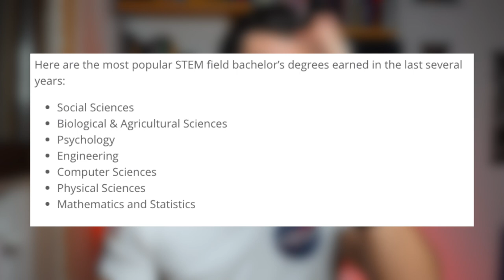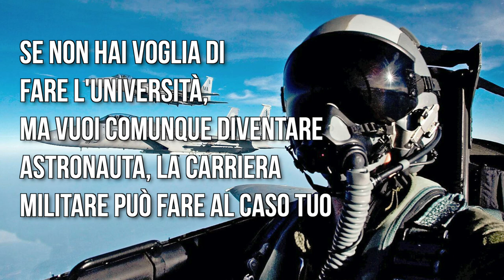COME DIVENTARE ASTRONAUTA in 9 passaggi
Hai sempre sognato di diventare un astronauta ma non sai da dove cominciare? Oggi te lo spiego io! Tutti i requisiti necessari per prendere parte alle selezioni!

LIBRO DEL MESE
Black Hole: How an Idea Abandoned by Newtonians, Hated by Einstein, and Gambled on by Hawking Became Loved

ATTREZZATURA E OGGETTI
Fotocamera Canon 90D
Teleobiettivo Canon 70-200mm
Microfono Lavalier
Microfono Vlog
Microfono PRO
GoPro Hero 7 Black
Scheda SD
SD per GoPro
Treppiede comodo da Viaggio
Treppiede da Studio
Luci da Studio
Google Mini
Lampada al Sale
Lampada Pianeta LED
Modellino SHUTTLE
Modellino SATURN V (Apollo)

00:00 Introduzione
00:43 1 - Essere Cittadini
01:41 2 - Avere l'età giusta
02:13 3 - Requisiti fisici minimi
03:57 4 - Imparare le Lingue
05:00 5 - Saper nuotare bene
05:55 Requisiti accademici
06:12 6 - Quale Università Fare
07:16 7 - Arruolarsi nell'esercito
08:16 8 - Esperienza Lavorativa
09:15 9 - Candidarsi!
09:58 Saluti Finali e Prossimi Video